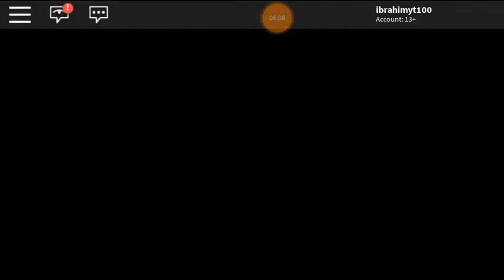Smalex play roblox seires 1 episode 2